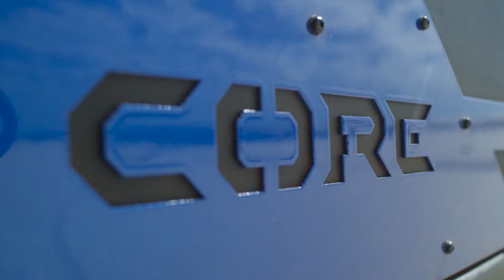Unstoppable 79 Series and Ford Rangers - Core Off-Road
More footage from our product launch trip to Pemberton Western Australia including "The General" 79 Series Land Cruiser with "Bluey" and "Ruby" our Ford Rangers.